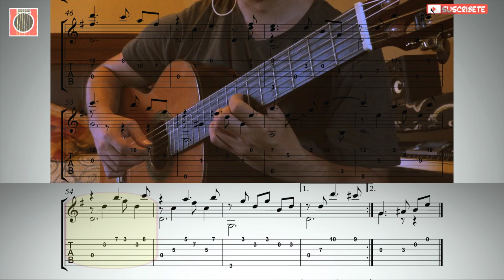Como tocar "La negra" de Antonio Lauro (vals venezolano) w tab / guitarbn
aprende como tocar este precioso vals venezolano con este video tutorial de guitarbn con tab y partitura de Antonio Lauro,La negra.
A tocar!!!

LISTADO COMPLETO DE PIEZAS

MAS POPULARES

BASICO PARA PRINCIPIANTES

MIS FAVORITAS

MAS